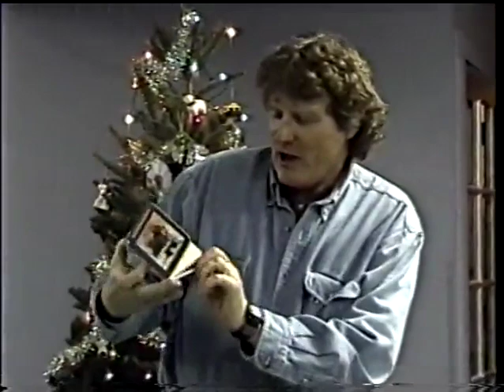CCTV's Annual Holiday Party - Staff Explain Their Ornament Choices (1999)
CCTV's Annual Holiday Party - Staff Explain Their Ornament Choices, before the live show begins.